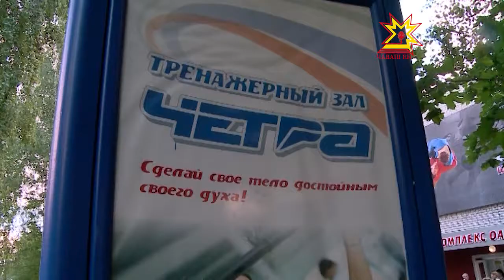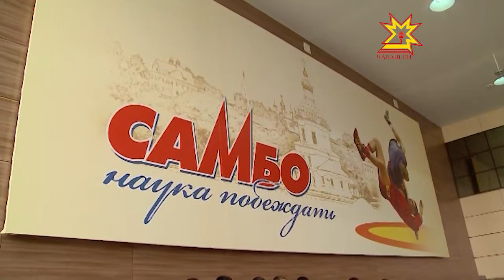Глава Чувашии Михаил Игнатьев поздравил воспитанников школы самбо «Четра» с Днем знаний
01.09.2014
Праздновали сегодня не только в общеобразовательных школах, ссузах и вузах. День знаний спортивных отметили в школе самбо «Четра». Поздравить воспитанников приехал и Глава Чувашии Михаил Игнатьев.